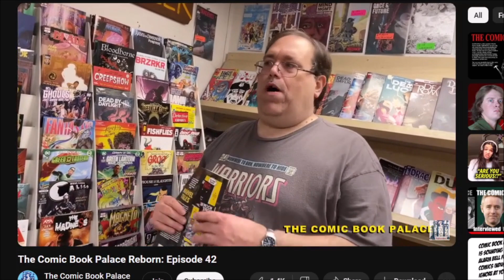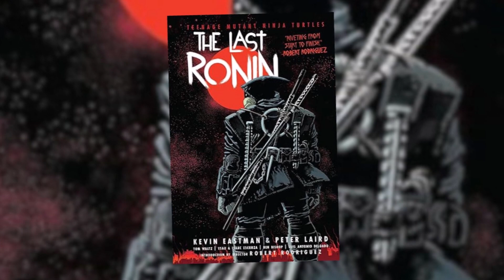Modern Comics are actually good, BUT...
And it's a big "but".